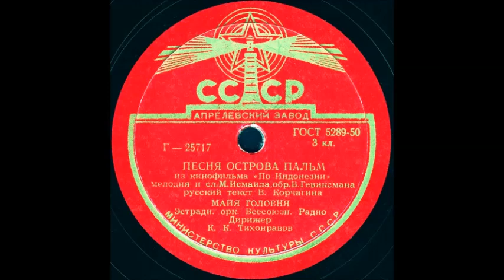ПЕСНЯ ОСТРОВА ПАЛЬМ из кинофильма «По Индонезии», исп. МАЙЯ ГОЛОВНЯ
ПЕСНЯ ОСТРОВА ПАЛЬМ из кинофильма «По Индонезии», мелодия и сл. М.Исмаила, обр. В.Гевиксмана, русский текст В.Корчагина, исп. МАЙЯ ГОЛОВНЯ, Эстрадный орк. Всесоюзн. Радио, Дирижер К.К.Тихонравов